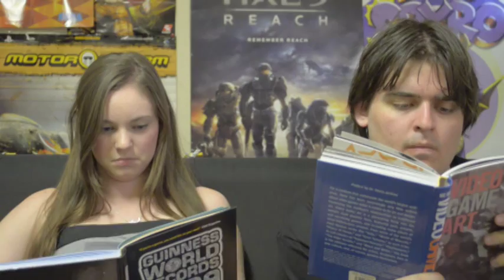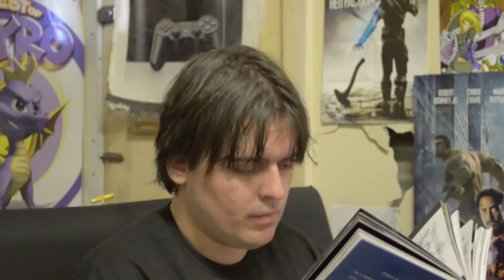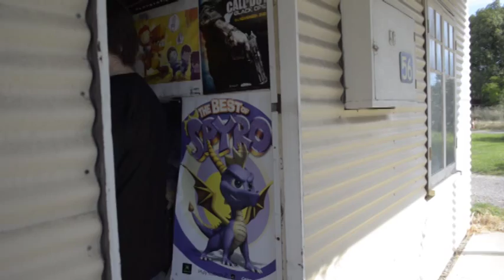Game Girl 2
Ross tries to control himself around Angel and her Gameboy dress...but sometimes you just need that spark...

Originally aired on NSFWGamer.com Dec,14th 2012